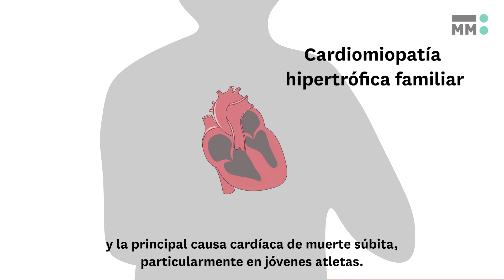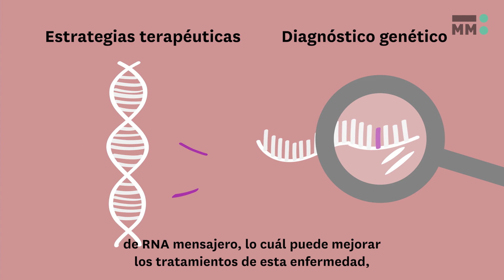La ciencia en construción | Maria Carmo-Fonseca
Después de los últimos años, seguramente ya conocen bastante sobre el RNA. Pero, ¿saben lo que es el RNA splicing? Escuchen a Maria do Carmo Fonseca para aprender cómo este proceso puede estar implicado en enfermedades cardíacas en este nuevo video de ¡La ciencia en construcción!